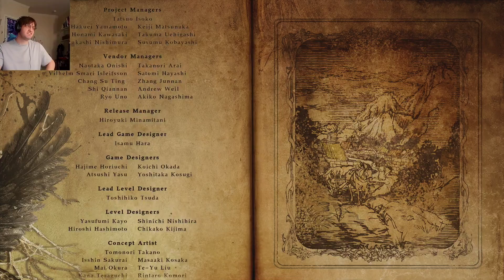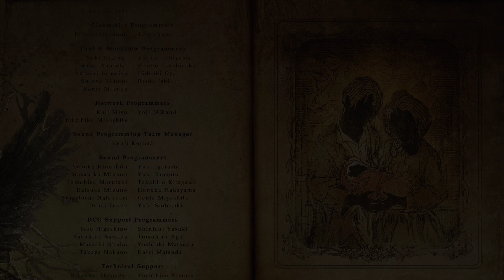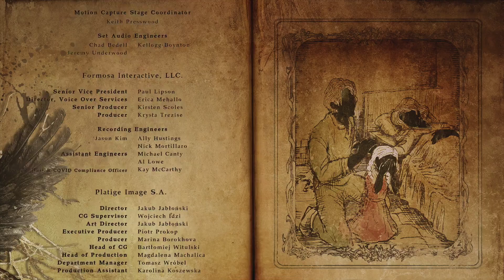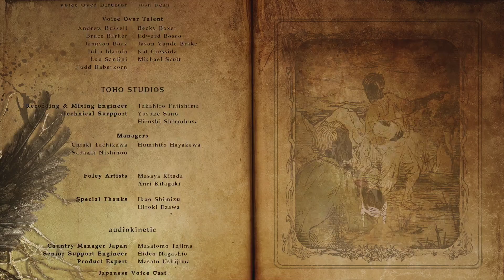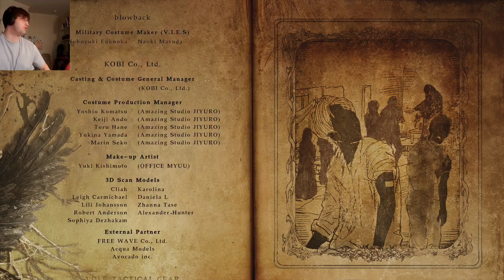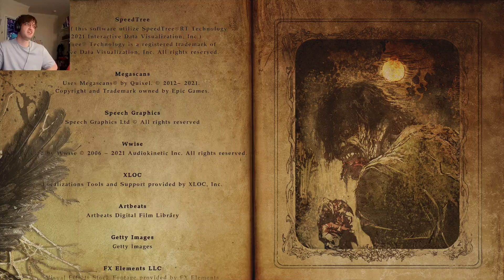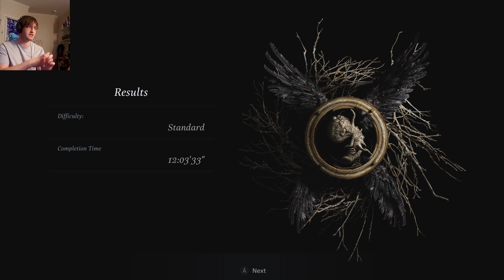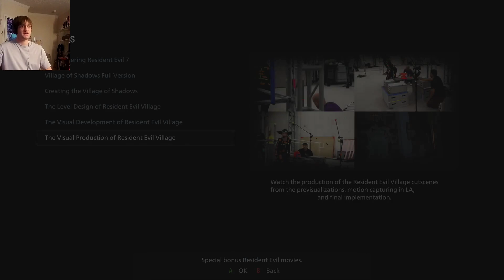Bye Maranda, Hello Rose - RE8 P20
Resident Evil Village is a first-person survival horror game developed and published by Capcom. The sequel to Resident Evil 7: Biohazard, players control Ethan Winters, who is searching for his kidnapped wife and young baby daughter.